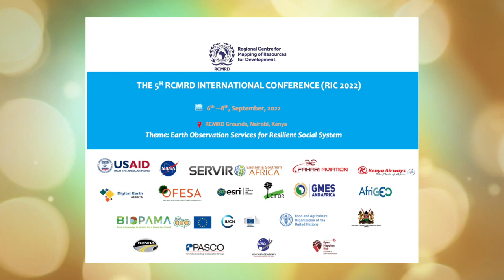Tuyishimire Joseph - Digital Earth Africa, RIC 2022